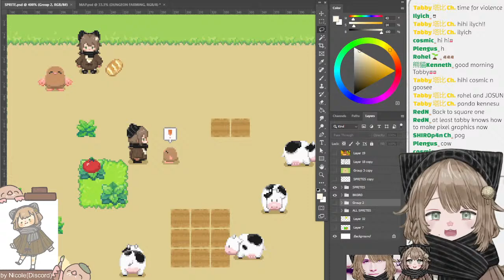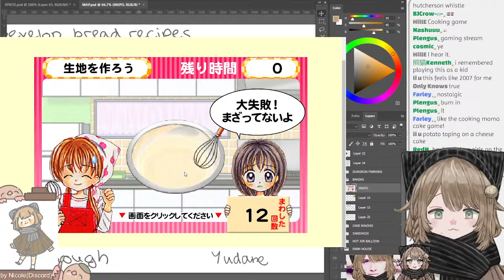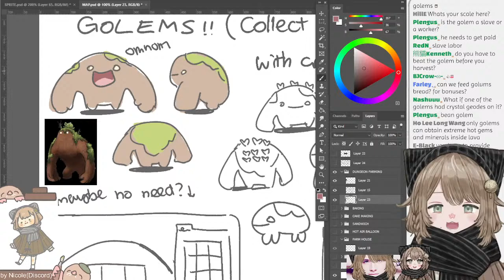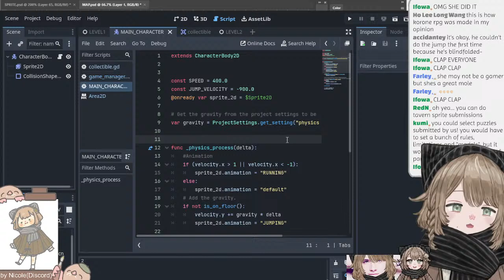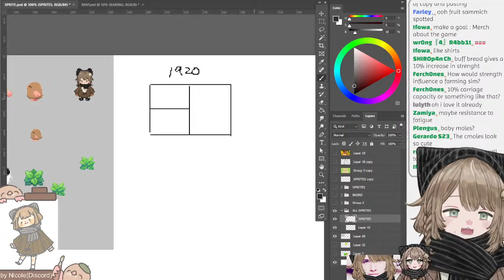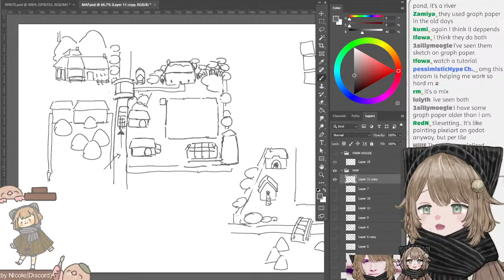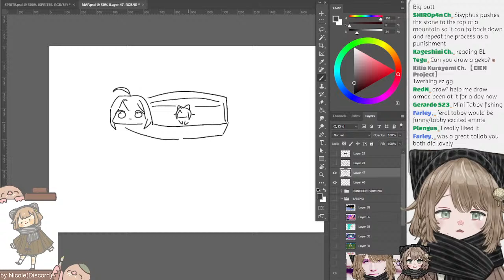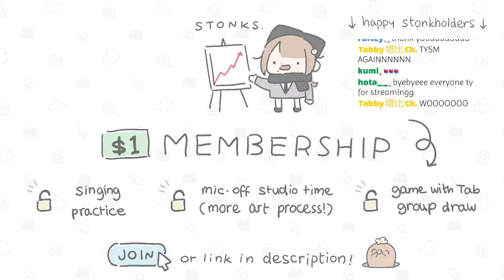【GAME DEV】Everything I Learned ONE WEEK into Game Dev【Tabby | Vtuber】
Want to make a game but don't know where to start? Here are some clues I have gathered from my GIGA N00B research!
Let's talk about why most farming sims suck and how to resolve the issue. Also will be showing some Sprites and Tiles I made, along with Concept Sketches and a Platformer Game I made while following tutorials!

🔓singing practice 🔓exclusive art process(mic-off studio time)
🔓gameplay & group draw 🔓emotes

SCHEDULE
TUE-THUR afternoon (PT)

Not necessary but always appreciated! (人´∀`)

INTRO
Hai-ho! I am Tabby/塔比, a star-nosed mole!
Here to chat and show my art process!

Drawing tools - Photoshop, Huion Inspiroy Dial 2